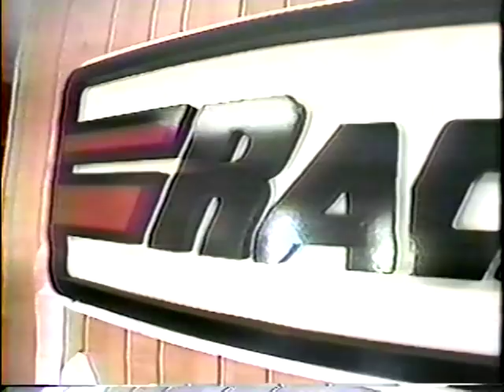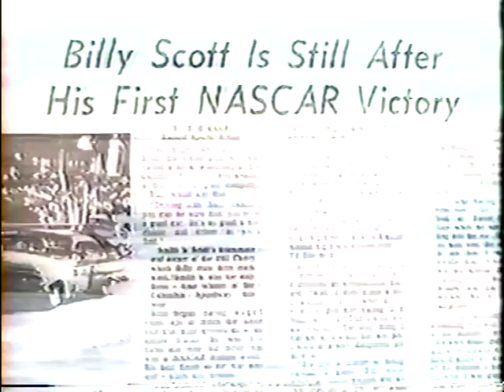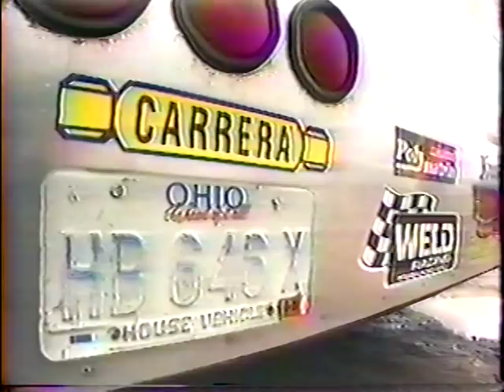Cherokee Speedway - TV Special - 1998